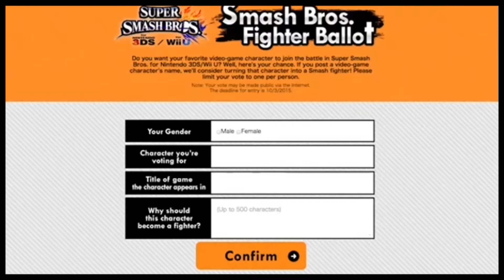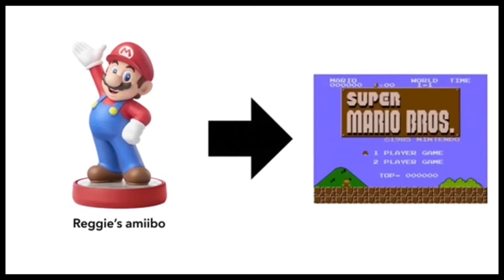DIRECT REACTION TO NINTENDO DIRECT- 50 Subscriber Special Part 1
Sorry guys. the audio of my voice was a bit off from the direct.